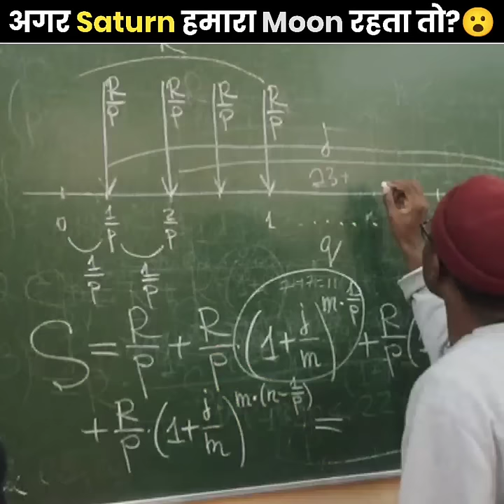अगर Moon की जगह पर कोई Planet रहता तो?😮 | The Fact